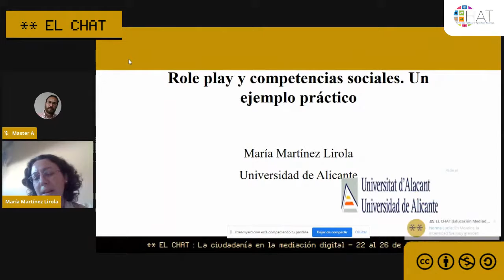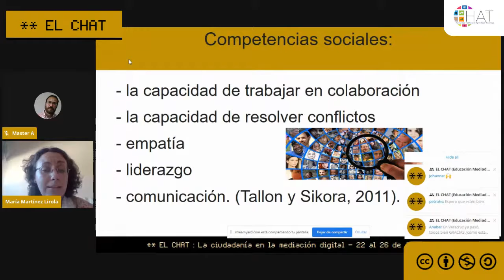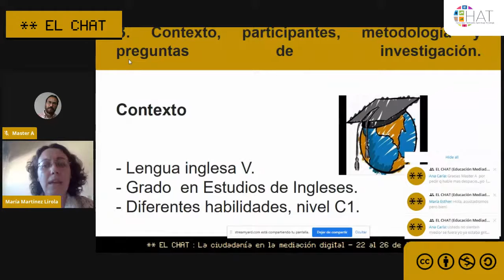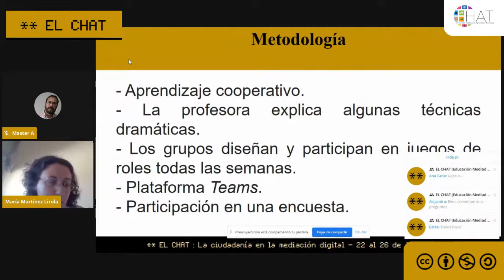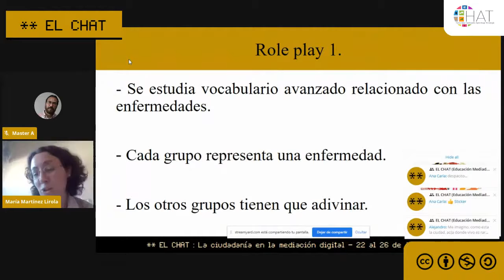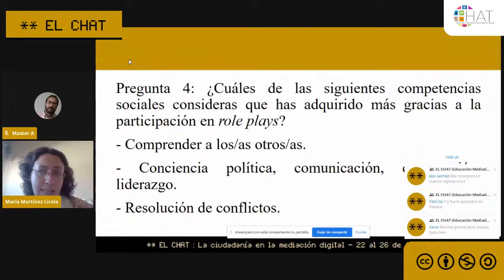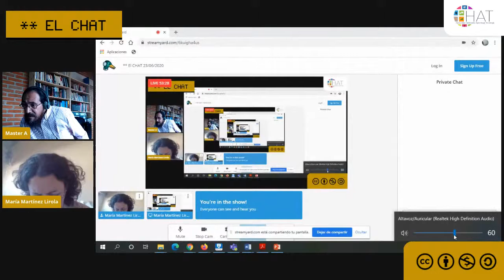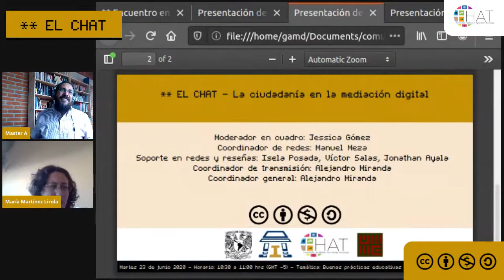Role play y competencias sociales a través de la plataforma digital Teams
23 de junio del 2020  10:30 hrs

Presenta: Martínez Lirola María
Institución: Universidad de Alicante
País: España
Modera: Jessica Gómez